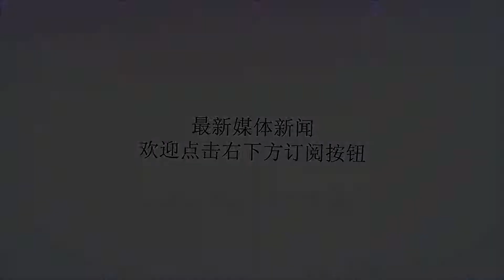印度24小时变脸惹恼巴基斯坦 巴呼吁印停止傲慢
Many thanks.【环球时报报道驻印度特派记者胡博峰驻巴基斯坦特派记者丁雪真】印巴关系“柳暗花明”还不到一天，双方就陷入口水战。据巴基斯坦《论坛快报》24日报道，巴总理伊姆兰·汗前一天向印度喊话，呼吁印方停止傲慢的态度，和巴方进行和谈以及贸易合作。“我们希望和印方发展友谊，是想要结束这个次大陆上的贫困状况。”伊姆兰·汗强调，巴基斯坦人民不会屈服于任何大国的强压，“如果他们威胁我们，整个巴基斯坦会团结起来直到最后。”《印度时报》称，伊姆兰·汗此前写信给印度总理莫迪，建议双方外长在第73届联大会议期间举行会晤。印度20日同意巴方的提议，但21日又宣布取消外长会。印度外交部解释称，印方突然变卦是因为该国多名安全人员在克什米尔地区被杀以及巴方近期发行“美化恐怖分子”的邮票。印度陆军参谋长拉瓦特强硬表态，称针对印方安全人员被杀事件，印度将采取严厉措施回击恐怖分子和巴基斯坦的野蛮行径。对此，巴基斯坦外交部21日回应称，巴方与印度安全人员遇害一事无关，指责印方“散布煽动性恶毒言论”。伊姆兰·汗22日发表推文称，印方的傲慢令人失望。对于印度政府给出外长会取消理由，《印度教徒报》认为不具有说服力，因为两件事都发生在印政府接受巴方提议之前。印度媒体认为，印方取消会晤的真实原因是巴基斯坦将在联大会议期间高调提及克什米尔局势问题，并试图再次将这一问题国际化。而巴方认为，印方取消外长会是为了避免在明年议会下院选举前与巴方对话，莫迪所在的印度人民党一向对巴持强硬立场。“印度又一次犯错。”巴基斯坦《论坛快报》23日发文称，印度的决定将阻碍巴方改善两国关系的努力”。巴基斯坦《黎明报》表示，印度此举浇灭了(改善双边关系的)希望。